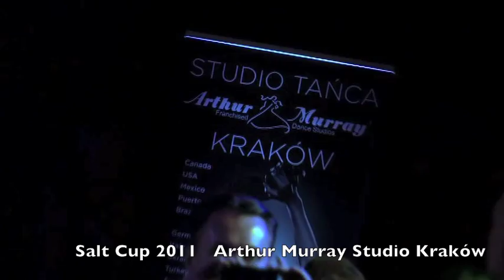Michał Malitowski Joanna Leunis Jive Salt Cup Pro-Am 2011 Wieliczka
malit4